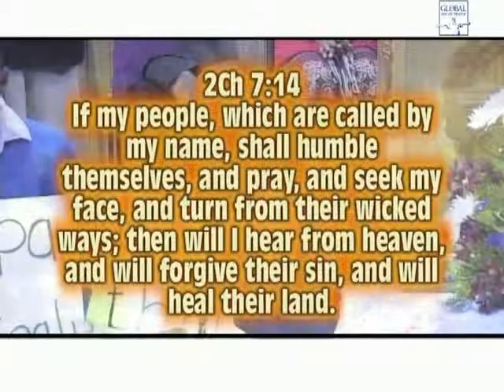The Global Day of Prayer in Lesotho - 2011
Global Day of Prayer:
The venue for the event this year was Lehakoe Conference Centre. Attendance and participation of leaders of churches and Christian organizations was remarkable and spirit of oneness was experienced. Among the Church leaders who attended was Arch-Bishop Tlali Lerotholi, bishop of Maseru who gave the message for the day. Government was represented by Hon. M. Metsing, Minister of Communication Science and Technology. He attended on behalf of the Prime Minister. Believers, some in uniforms from their various denominations, youth and children all joined together to glorify God in the spirit of unity.